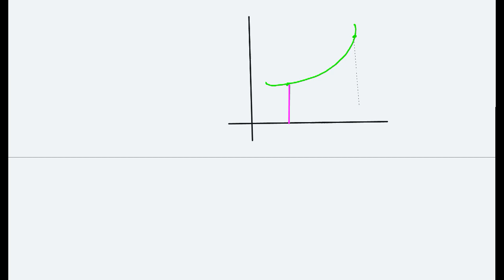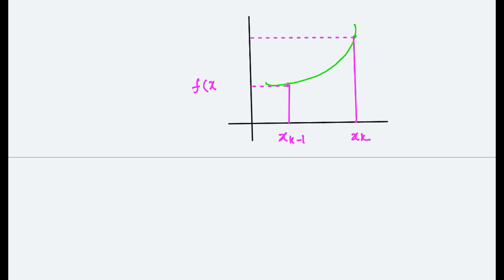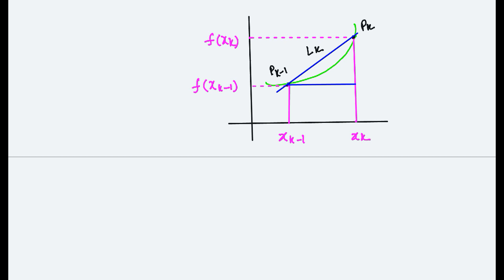6.4 (Length of a Plane Curve) Part 1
Course: Calculus 2 with Solid Geometry
Text: Calculus by Howard Anton (10th Edition)
Chapter: 06 (Application of Definite Integral )
Article : 6.4 (Length of a Plane Curve) - Part 1